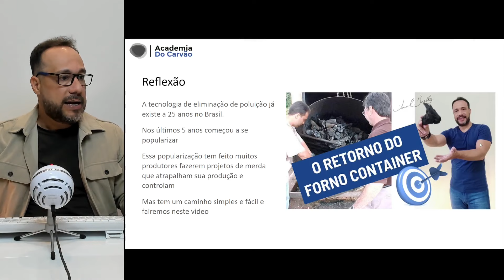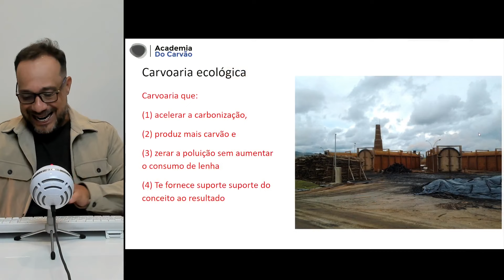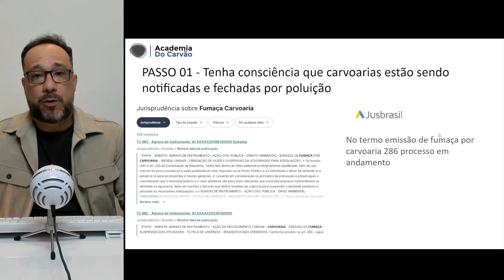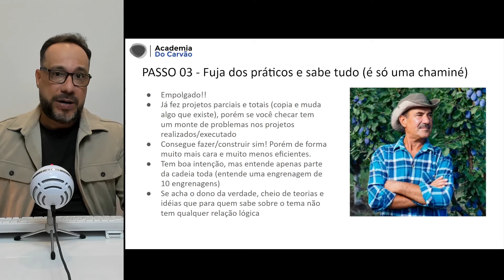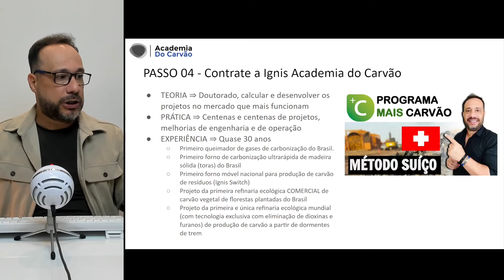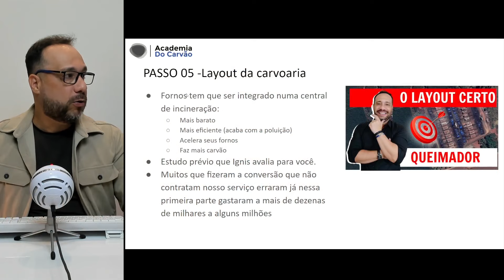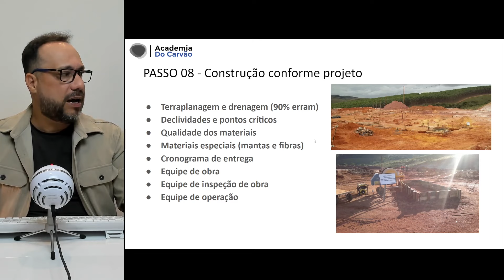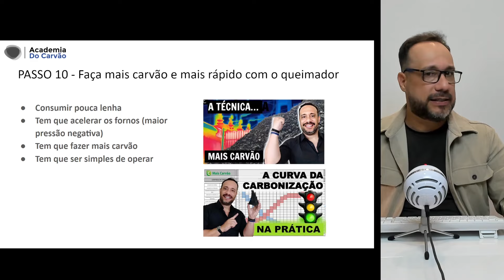10 Passos para Instalar um Queimador de Fumaça em Sua Carvoaria e Aumentar a Produção de Carvão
CONTATE NOSSA EMPRESA AGORA

Você sabia que, em um futuro próximo, apenas as refinarias ecológicas de carvão serão viáveis no mercado? Adaptar-se a essa realidade não é apenas uma necessidade, mas uma questão de sobrevivência. Se você não começar a pensar seriamente sobre isso agora, corre o risco de perder negócios existentes e deixar passar novas oportunidades incríveis. A hora de agir é agora!
A tecnologia de eliminação de poluição já existe há 25 anos no Brasil, quando desenvolvi o primeiro queimador de gases de carbonização,  mas foi nos últimos cinco anos que ela começou a se popularizar. Essa tendência, no entanto, trouxe à tona muitos projetos mal concebidos que têm prejudicado a produção de carvão e dificultado a operação das carvoarias.
Uma carvoaria ecológica é aquela que consegue alcançar 03 objetivos muito claros:
(1) acelerar o processo de carbonização
(2) produzir mais carvão e
(3) zerar a poluição, tudo isso sem aumentar o consumo de lenha.
Para alcançar esse resultado, é fundamental contar com um suporte especialziado e consolidado como o da Ignis Academia do carvão que irá te ajudar do conceito à implementação efetiva.
Aqui estão os 10 passos que você deve seguir para transformar sua carvoaria:
Tenha consciência de que carvoarias estão sendo notificadas e fechadas por poluição.
Fuja dos teóricos que complicam o processo com engenharia desnecessária.
Evite os práticos que se consideram experts, mas têm apenas uma visão superficial do problema.
Contrate a Ignis Academia do Carvão para um equilíbrio perfeito entre teoria, prática e experiência.
Realize uma análise prévia do layout da sua carvoaria.
Desenvolva uma engenharia básica e detalhada (custa entre 10% e 30% do preço dos fornos).
Conferência de projeto realizada pela Ignis para garantir a eficácia do planejamento.
Construa conforme o projeto, prestando atenção aos detalhes essenciais.
Realize a startup e treinamento para uma operação segura e eficaz.
Aumente sua produção de carvão com um queimador de alta eficiência

"Inovações que se adaptam a você, não o contrário."
PASSO 1 - Saiba que a Emissão de Fumaça na Produção de Carvão Está Gerando Uma Onda de Processos Judiciais e Fechamentos de Carvoarias
Nos dias de hoje, a pressão por práticas sustentáveis e a redução das emissões de poluentes têm levado muitas carvoarias a enfrentarem consequências sérias, incluindo notificações e fechamento.  Atualmente, existem no Brasil em andamento mais de 300 processos judiciais em andamento relacionados à emissão de fumaça da produção de carvão vegetal, refletindo a crescente fiscalização e os rigorosos padrões ambientais que precisam ser atendidos.
Reconhecer esta realidade é fundamental para qualquer produtor de carvão que deseja não apenas continuar suas operações, mas também se destacar em um mercado que valoriza cada vez mais a sustentabilidade. Portanto, é crucial entender que a modernização da sua unidade não é apenas uma opção, mas uma necessidade premente para evitar sanções e garantir a viabilidade do negócio no futuro.
PASSO 02 - Fuja dos Engenheiros de Papel que Oferecem Soluções Caras e Complicadas para Eliminação de Fumaça
No caminho da transformação da sua carvoaria, é fundamental evitar os chamados "engenheiros de papel", que frequentemente oferecem soluções complexas e dispendiosas para a eliminação de fumaça. Esses profissionais tendem a utilizar jargões técnicos e abordagens complicadas, criando uma falsa sensação de segurança e expertise.
No entanto, suas propostas muitas vezes se baseiam em conceitos teóricos, sem uma aplicação prática comprovada no campo.